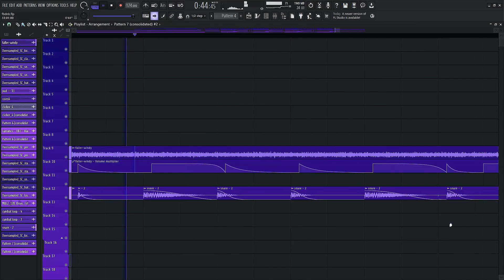tried something different today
something a bit darker
also THANK YOU EVERYONE FOR THE SUPPORT i never expected this many people to enjoy what i make, and im really sorry if i don't see/respond to some comments, there are a lot of them coming in and im kinda overwhelmed lol, i'll try to read them eventually

day 17 of making a project for yt every day until the end of the year